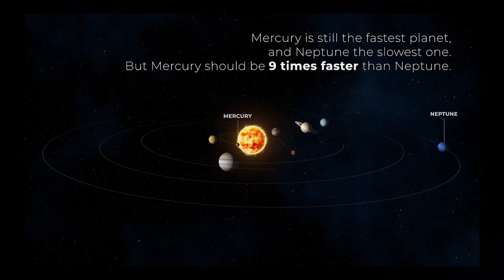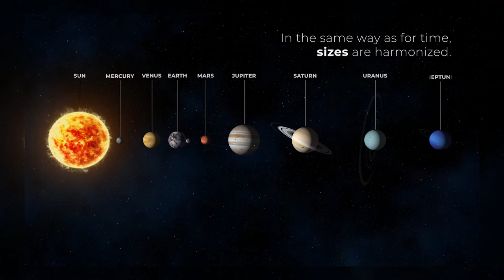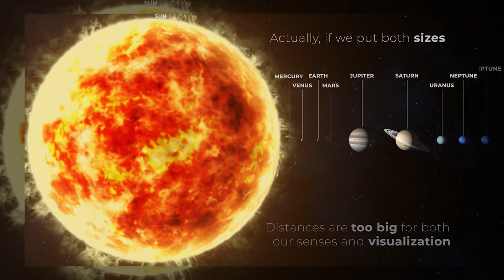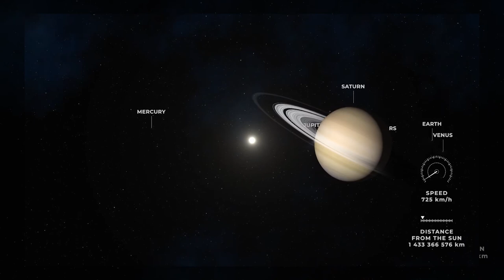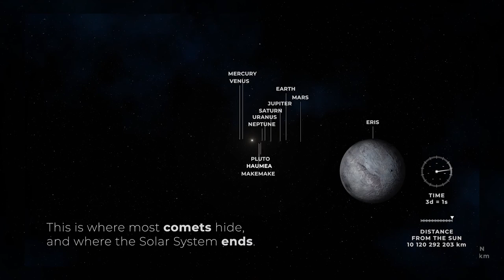Solar System Relaxing Space Music Ambient (FREE stock video)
Relaxing Space Music Ambient can have a profound effect on both the emotions and the body. Faster music can make you feel more alert and concentrate better. A slower tempo can quiet your mind and relax your muscles, making you feel soothed while releasing the stress of the day. Music is effective for relaxation and stress management.